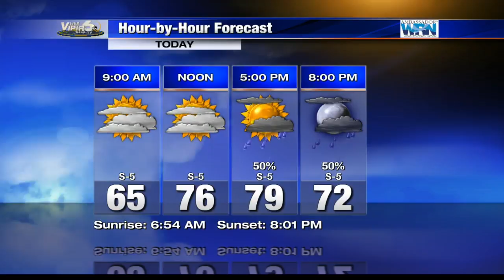6 Things You Need To Know Before You Go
6 Things you need to know before you head out the door to start your day.